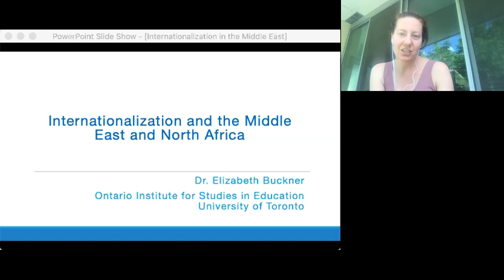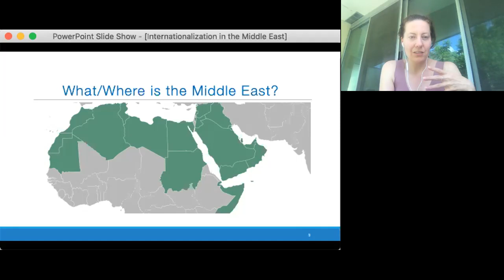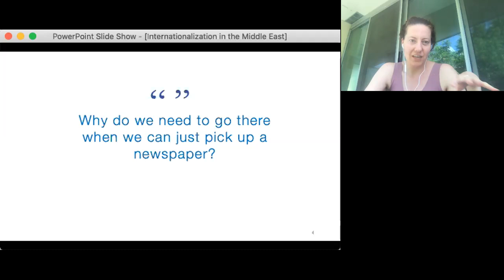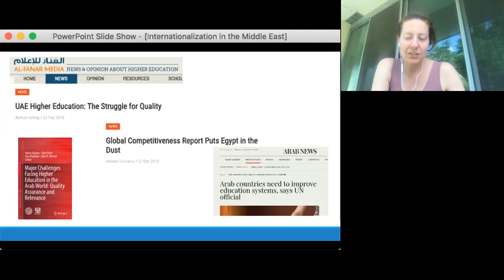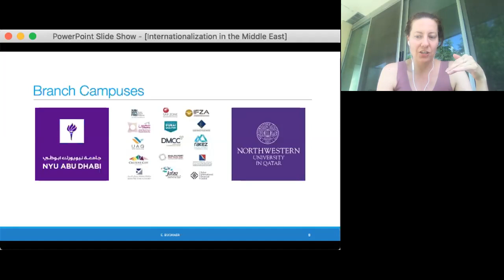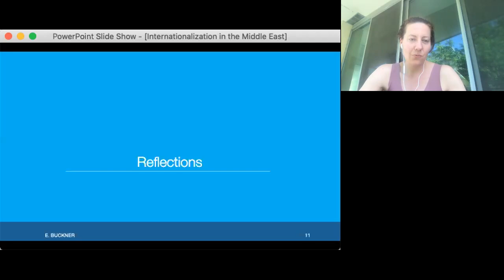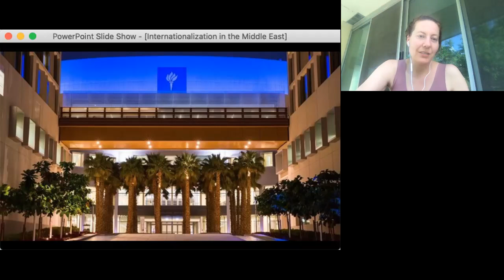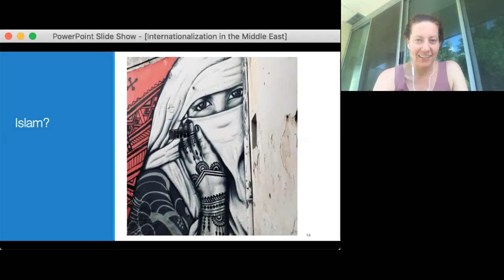Dr. Elizabeth Buckner - "Internationalization and the Middle East and North Africa"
This video was produced for the conference, "Internationalization for an Uncertain Future: Setting the Agenda for Critical Internationalization Studies".